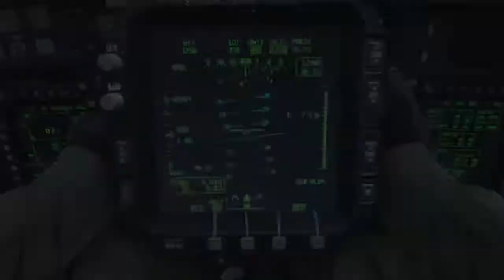Call of Duty®: Modern Warfare® -Open Beta_